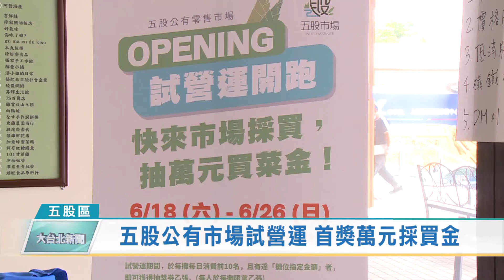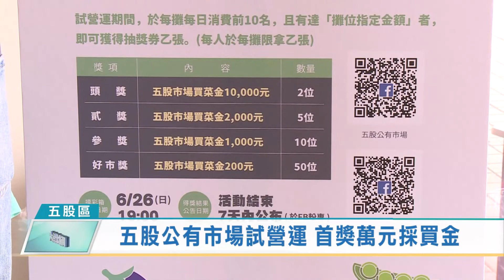五股公有市場試營運 首獎萬元採買金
五股公有市場將於6月18日至26日展開試營運，全館共有104個攤位，各類生鮮蔬果、肉類等，全都應有盡有，滿足民眾的採買需求。只要民眾在試營運期間，至各攤採買消費，就有機會獲得萬元採買金。